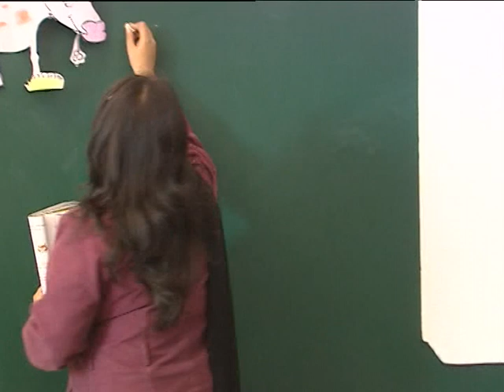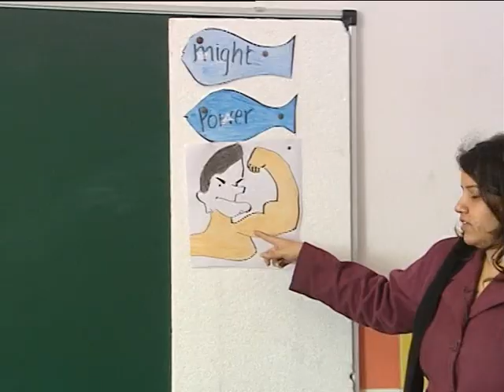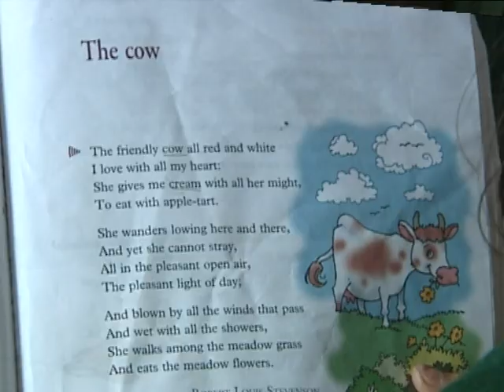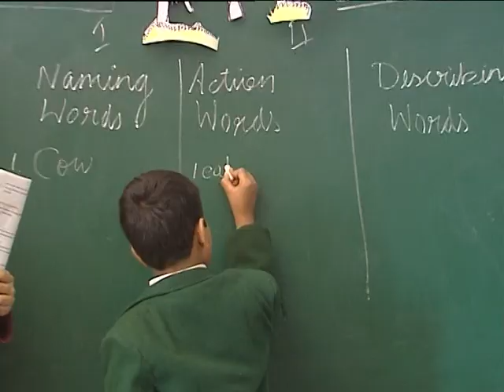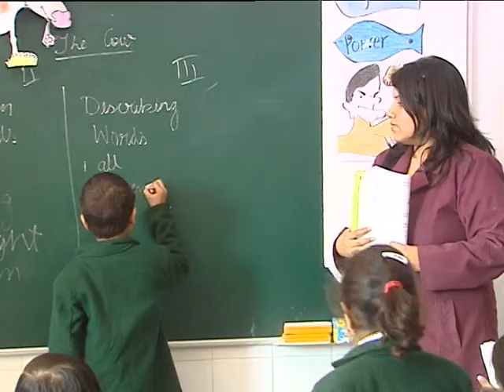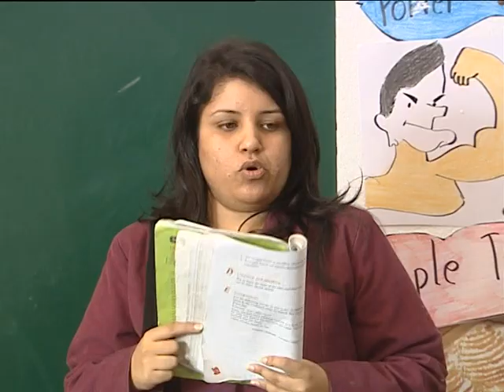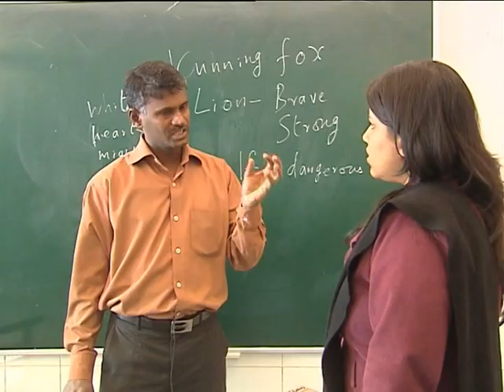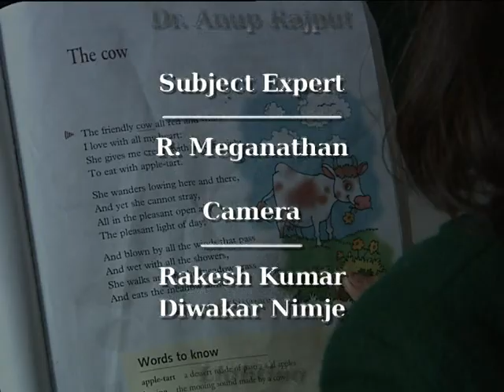ENGLISH LANGUAGE CLASSROOM: TEACHING OF POETRY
This is one of the six videos for English language teaching (ELT) at the primary stage. This video presents poetry teaching through activities. Hope this will benefit teachers, learners and parents. YOUR COMMENTS ARE WELCOME.
RAMANUJAM MEGANATHAN
DEPARTMENT OF EDUCATION IN LANGUAGES
NATIONAL COUNCIL OF EDUCATIONAL RESEARCH AND TRAINING (NCERT), NEW DELHI 110016